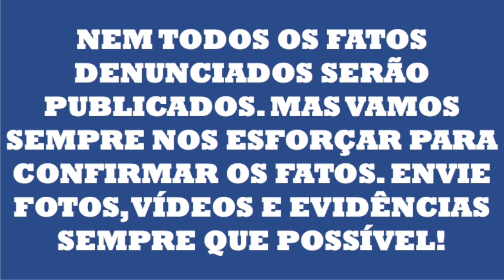Chegou o TV Coiote denúncia!